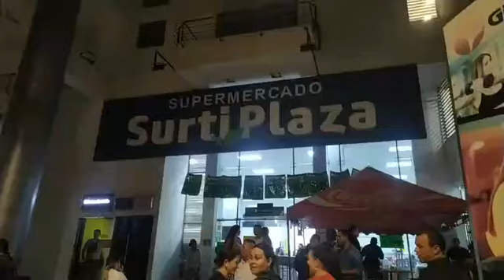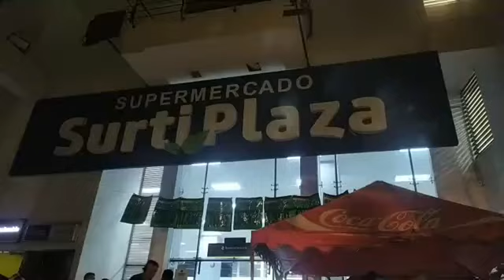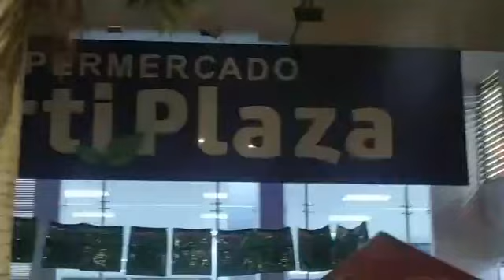Desconocidos lanzan artefacto explosivo contra Supermercados Surtiplaza en el norte de la capital.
Desconocidos lanzan artefacto explosivo contra Supermercados Surtiplaza en el norte de la capital del Huila. Aquí están los detalles.